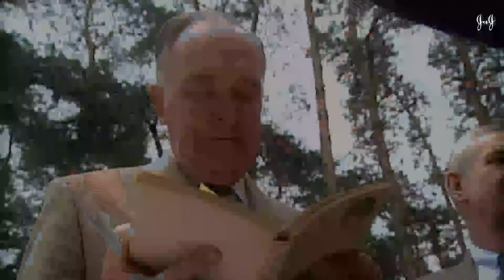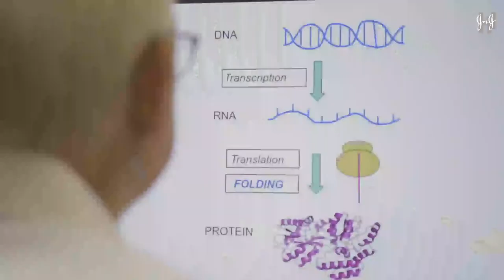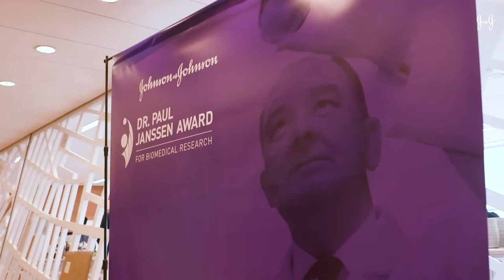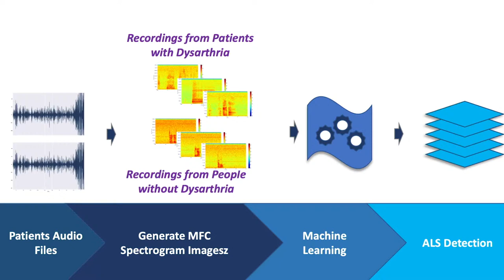Celebrate Champions of Science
Celebrate scientists making innovation possible and Dr. Lewis Cantley, @WeillCornell @Cantleylab, winner of the 2020 Dr. Paul Janssen Award for Biomedical Research on Sept. 16 at 1 pm ET.